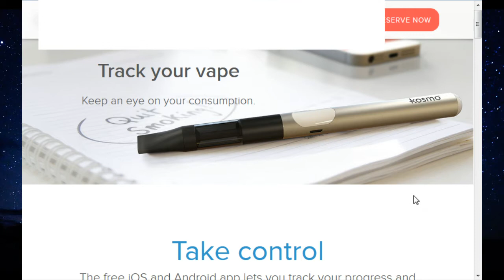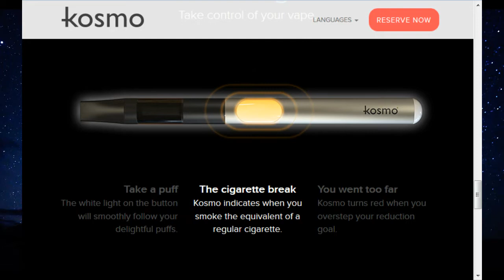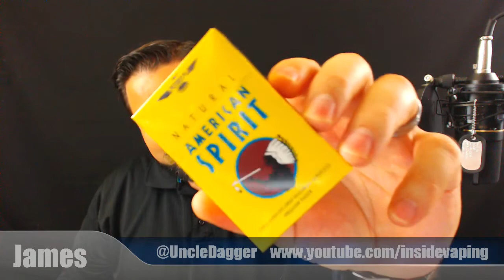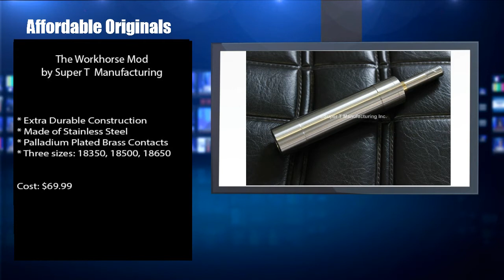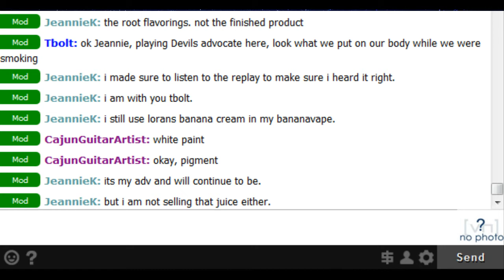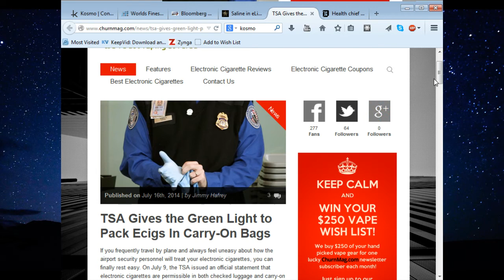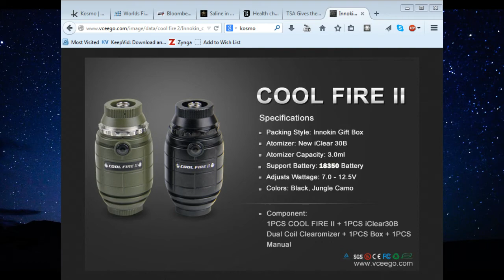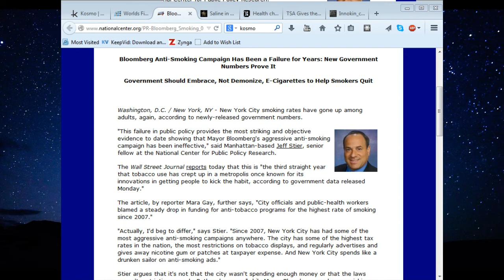IV - Ep 001, ECC recap, kosmo e-cig, affordable originals, air travel with devices.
Tonight on Inside Vaping we will be doing an ECC recap, we will talk about the new Kosmo e-cig along with other new devices, also we will discuss the emergence of "Vaper Classifications",the increasing availability of affordable original mods, e-liquid testing controversy, air travel with your devices and we will touch on several important advocacy stories.